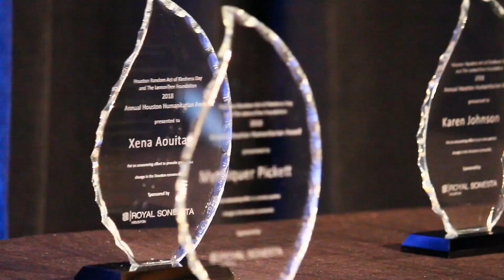The 4th Annual Houston Humanitarian Awards Ceremony by Treveia & David Dennis